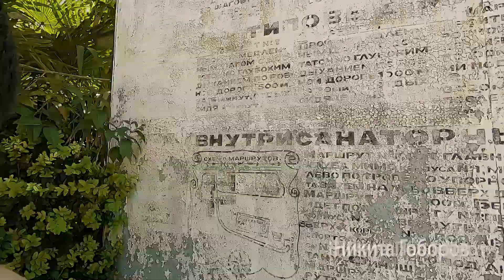Заброшенные и закрытые территории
Сочинский состав @villa_skate_park в деле !
На заброшенных и закрытых территориях г. Сочи.
Видео снималось : Сн. имени Орджоникидзе , Сн. Ставрополье , Терренкур Тропа здоровья !
Идея: Сёма Кутузов
Камера: Анастасия Кутузова-Кулаева  , Сёма Кутузов
Спасибо всем кто принимал участие:
Никита Гоборов
Никита Павленко
Егор Глухов
Сёма Кутузов
Стас Алоян